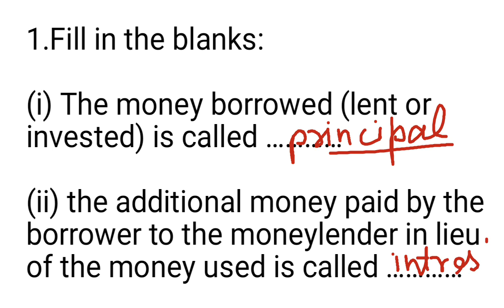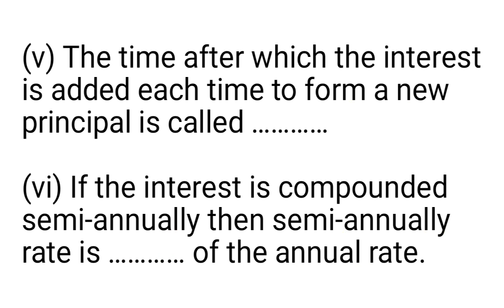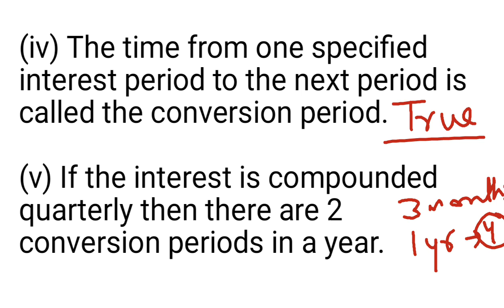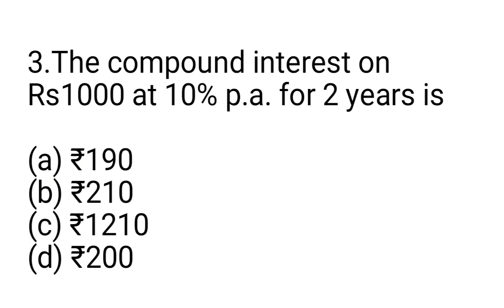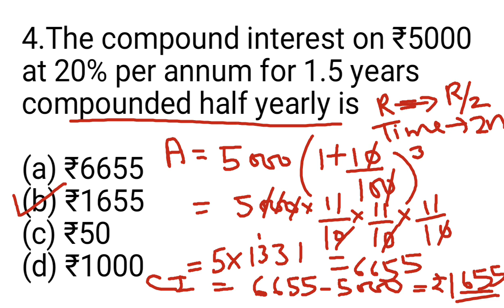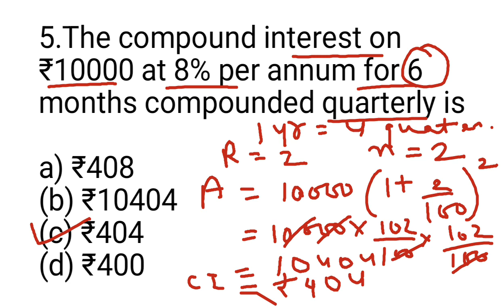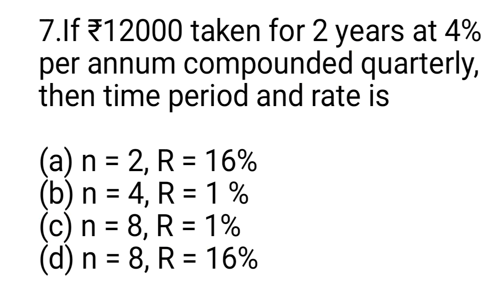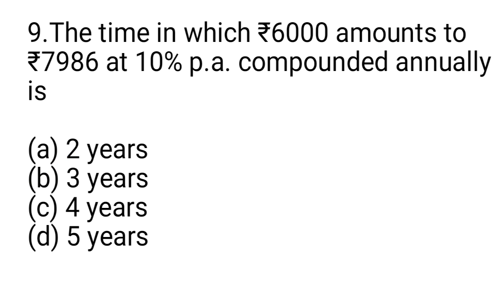Best MCQ Compound Interest Class 8 || Important MCQ with short tricks // Class 8 Compound Interest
. Most important questions of Class 8 Compound Interest based on NCERT